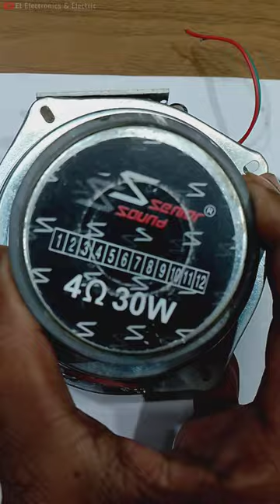LA4440 IC Audio Board Canaction ✅ | Amplifier Circuits !